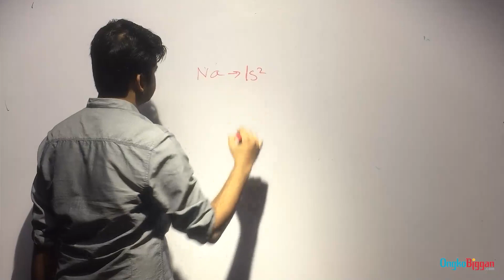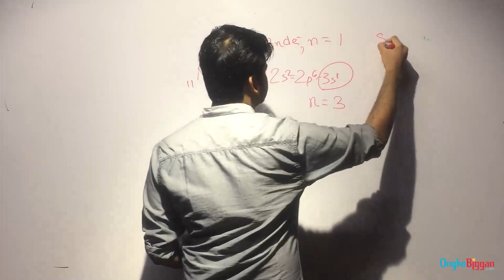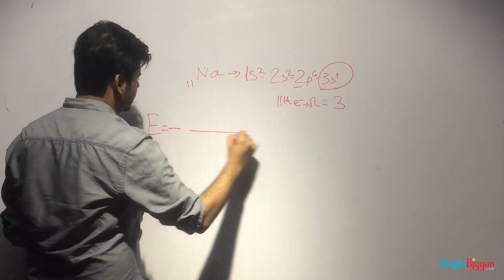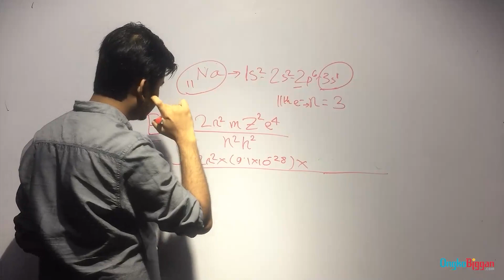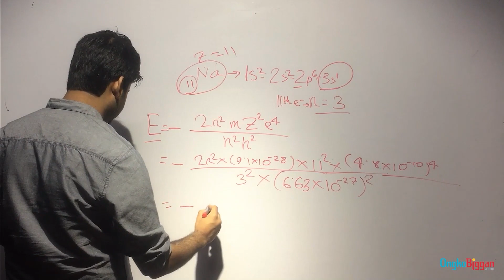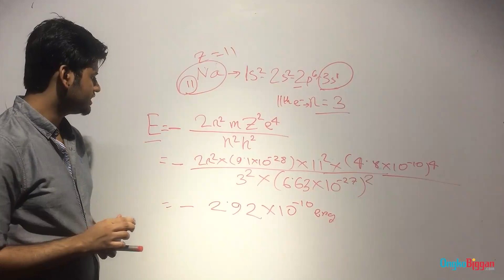31 এইচএসসি রসায়ন ১ম পত্র- ২য় অধ্যায়ঃ গুণগত রসায়ন- বোর পরমাণু মডেল সংক্রান্ত গাণিতিক সমস্যা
HSC Chemistry 1st Part

Series: ২য় অধ্যায়ঃ গুণগত রসায়ন  [HSC]